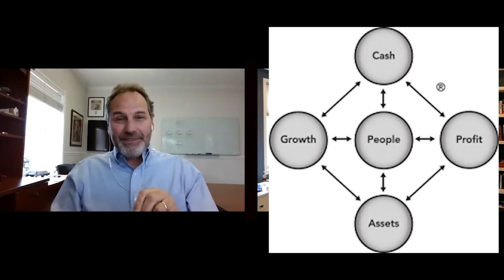Kevin Cope - Author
New York Times Best Selling author joins the Manana No Mas! podcast to share his take on the Corona Virus and the 5 drivers of a business.